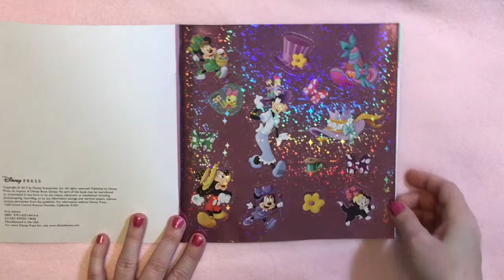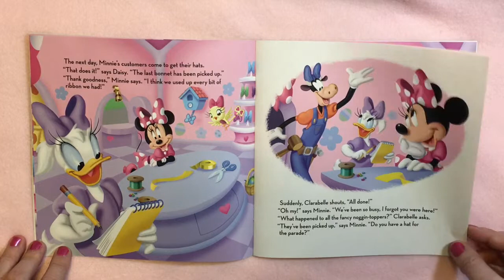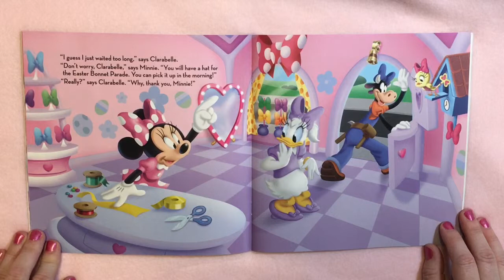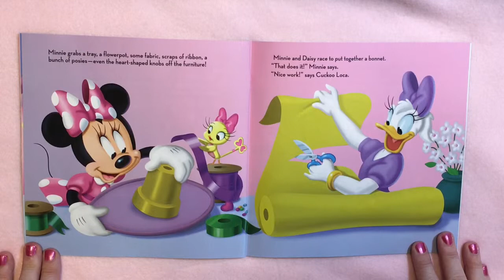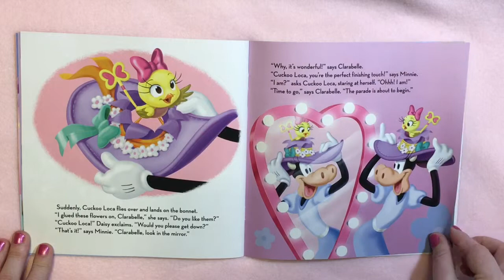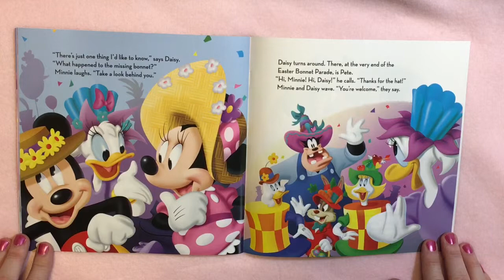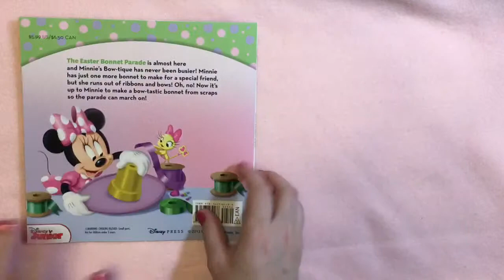Kids Book Read Aloud Minnie Mouse Easter Bonnet Parade/Kids Book Read Along/Anna's Mom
Minnie and Daisy make fancy hats for the Easter parade, but one goes missing. What happens to it? Watch to find out!

Hi! I'm Anna's Mom, I love to read aloud to kids, give them fun music, and share mom life with the moms.